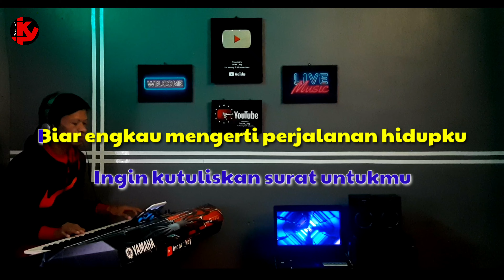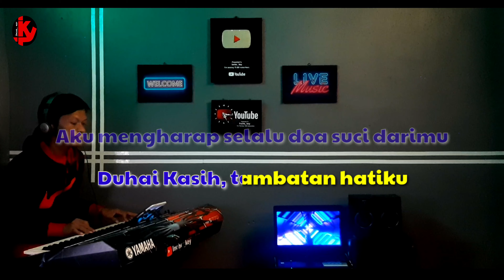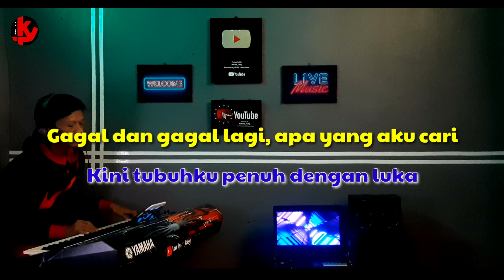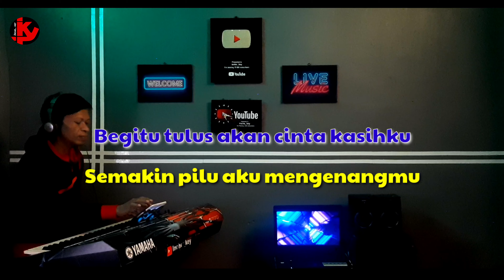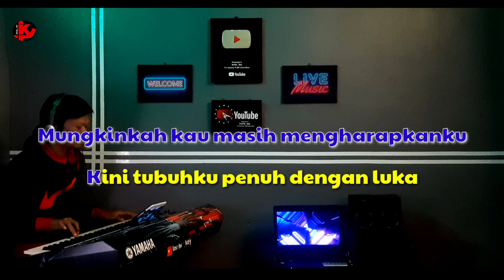DISINI DIBATAS KOTA INI | TOMMY J PISA | KARAOKE/LIRIK | DISCO REMIX | NADA PRIA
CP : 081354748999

Lagu    Disini dibatas kota ini
Artis     Tommy j pisa